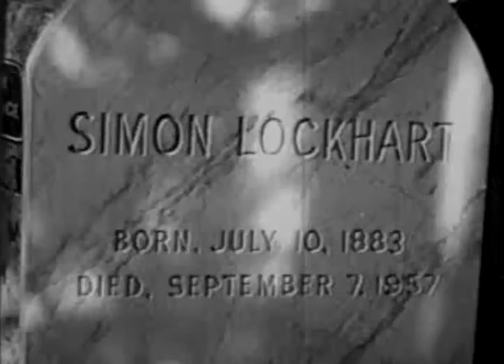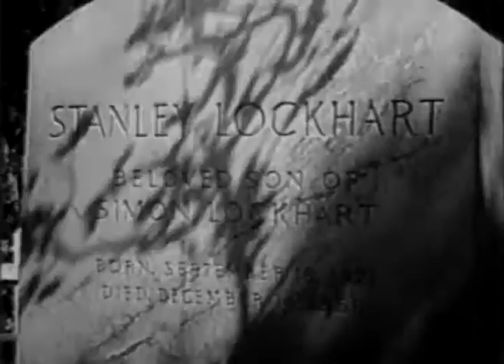One Step Beyond - The Stone Cutter, Classic TV show, occult, sci-fi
One Step Beyond - The Stone Cutter
After a stone cutter carves a date into his headstone, an elderly man is convinced that he must die on that day.